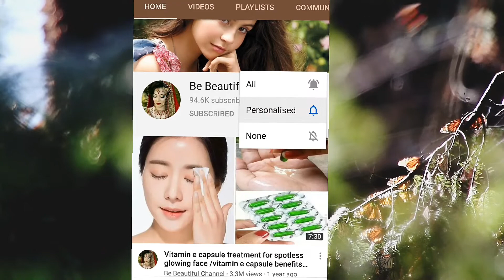Rice skin whitening face packs to get fair skin, Korean rice face mask, Korean glass skin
for my all beauty DIY videos
 Be Beautiful channel